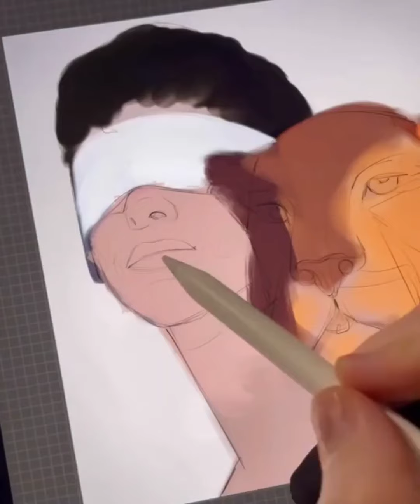Creative People Who Are On Another Level | Mind-blowing ideas